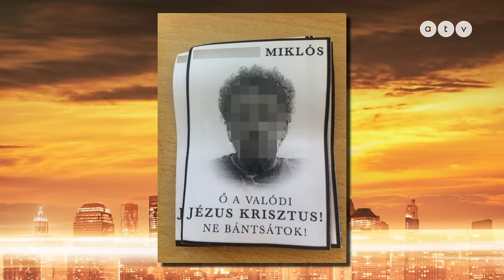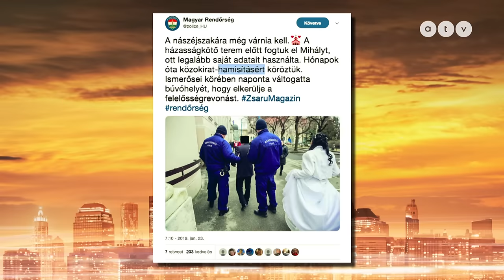Bochkor archív: Iszak Eszti tourette szindrómássá válik vezetés közben I 2019 február 03.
A vendégek: Ábel Anita, Iszak Eszter, Kabát Péter és Ganxsta Zolee